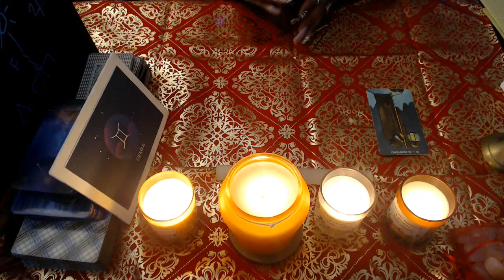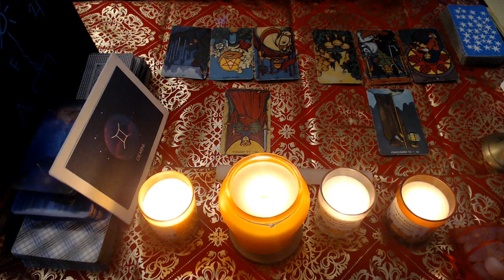GEMINI- NOVEMBER LOVE 2021 "REJECTING NONSENSE"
3 Card Reading
30 Min Reading
1 Hr Reading